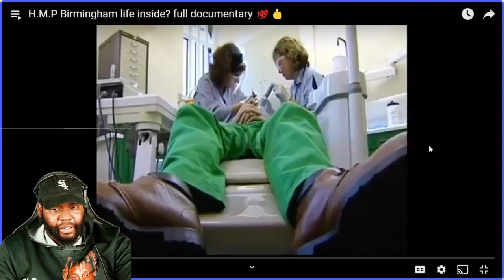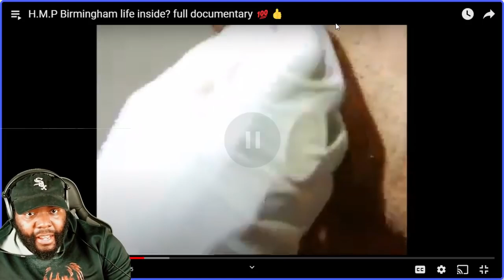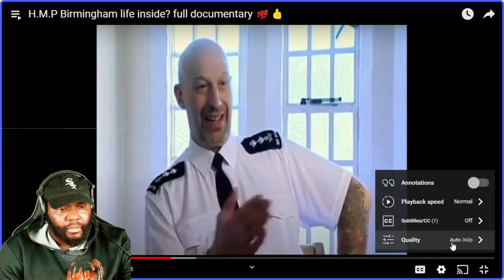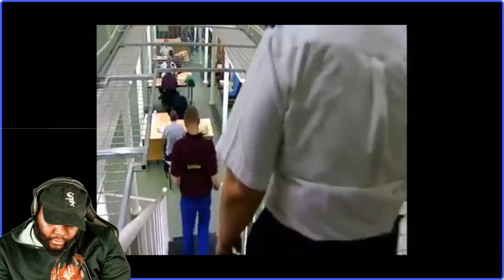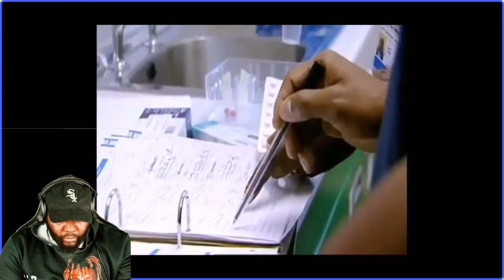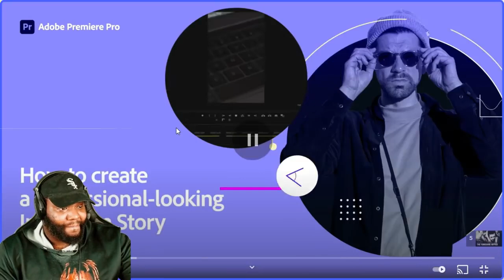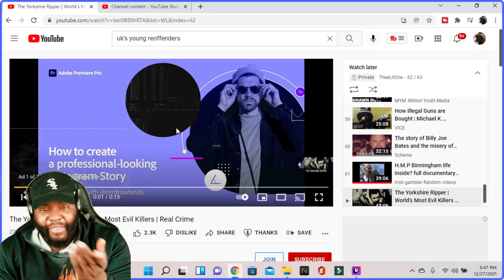CHICAGO DUDES REACTION TO H M P BIRMINGHAM LIFE INSIDE FULL DOCUMENTARY